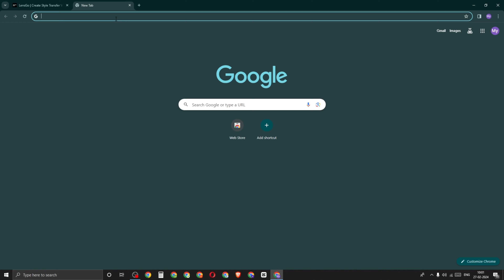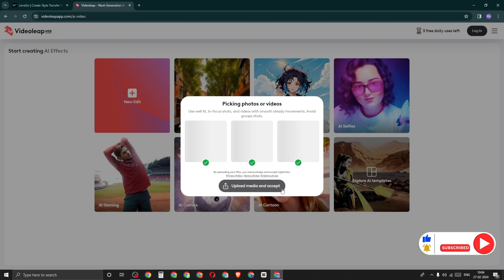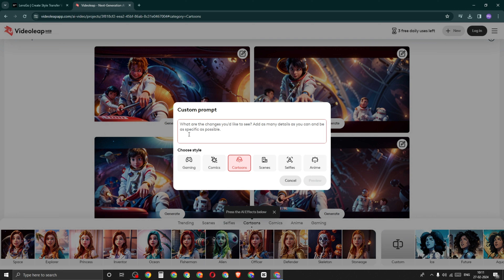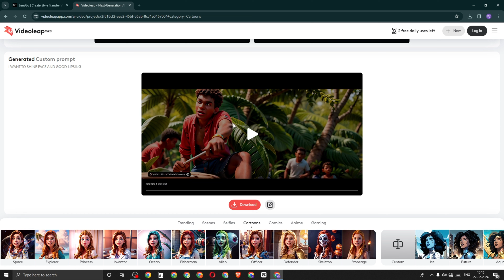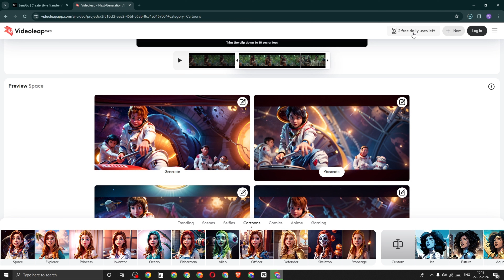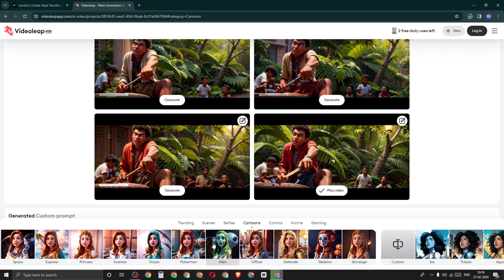Movie To Cartoon me convert karna sikhe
how to convert movie to cartoon
Nice To Come on "Ai Job Family" Here you are a respected Creator

I'm going to explain about "Movie ko cartoon me kaise badle/how to convert movie to cartoon and, video ko anime video men convert kaise kare etc.
Explained Question in this video
Movie ko cartoon me kaise badle part 2
how to convert movie to cartoon part 2
movieko carton kaise banaye
movie into cartoon
Useful Video For New Creator

video credit:

My Gadgets
Realme Narzo 20:-
Boya by M1 🎤
kharidne wala hun

Time Format